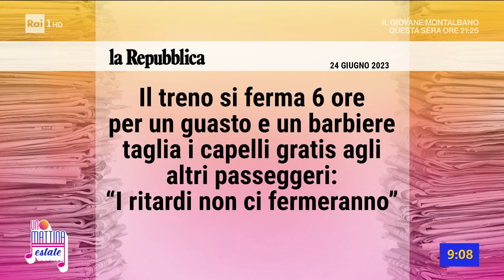Un barbiere on the road - Unomattina Estate 03/07/2023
- La settimana di Unomattina estate inizia con una storia molto curiosa. In collegamento da Pavia Giorgio Saracino con il barbiere Gabriele Mottola che ha tagliato i capelli ai passeggeri scesi dal treno durante un guasto. Il treno andava da Lecce a Torino e si era fermato alla stazione di Chieuti Serracapriola, nel foggiano.